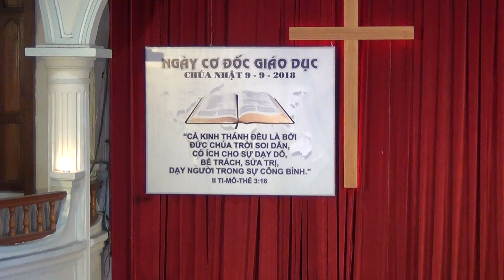Giảng Luận : Quyền Năng Của Kinh Thánh : Diễn Giả Mục Sư : Ngô Văn Bữu ( Phần 1 )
Lễ Sáng ,lúc 08:30 -
Chúa nhật 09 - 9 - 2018 - Tại HTTL Sài Gòn
Ngày " CƠ ĐỐC GIÁO DỤC "
Giảng Luận : Quyền Năng Của Kinh Thánh :
Diễn Giả Mục Sư : Ngô Văn Bữu
Nguyên Mục Sư PHT - HTTL VN / MN
( Phần 1  )